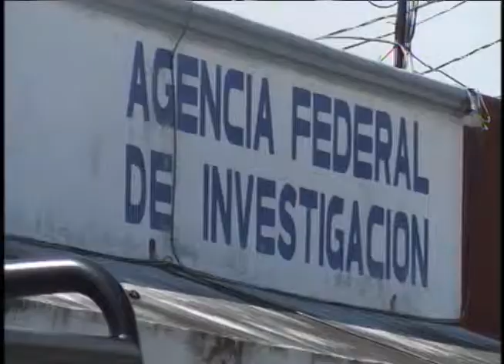El comandante de la 34 zona militar desconoce que la droga de la zona oriental de la isla es